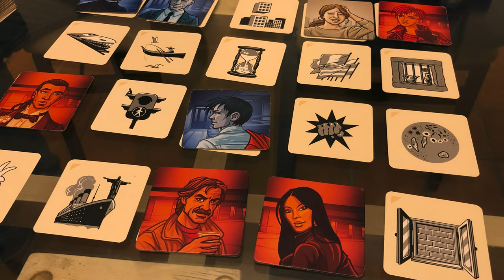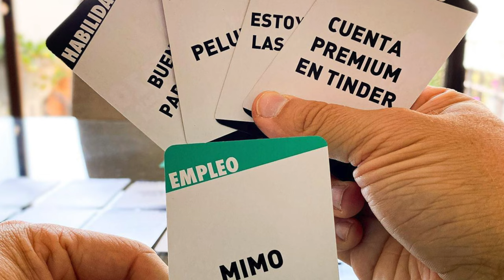Top 5 Party Games / Juegos de fiesta [2023]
En esta ocasión Josh nos trae su top de juegos party... ese género que luego creen que no le gusta, pero incluso en su seco y euro corazón, hay espacio para este tipo de juegos, descubre cuáles son sus favoritos.

00:00 Intro
01:31 5.- Espias apalabrados
02:15 4.- Pollos y Manzanas
03:04 3.- Entrevistas disfuncionales
03:49 2.- Teléfono Descompuesto
04:41 1.- ¿Qué Onda?
05:42 Cierre